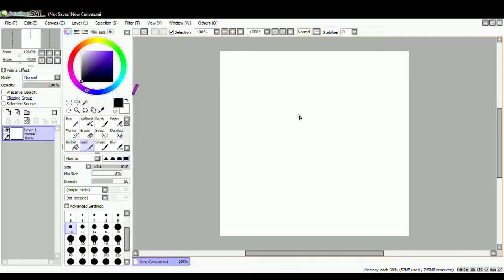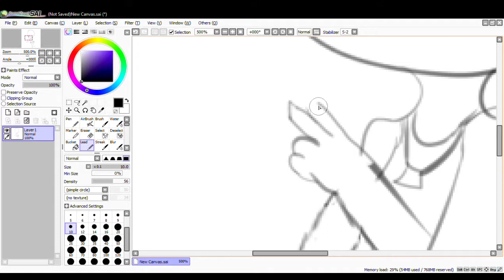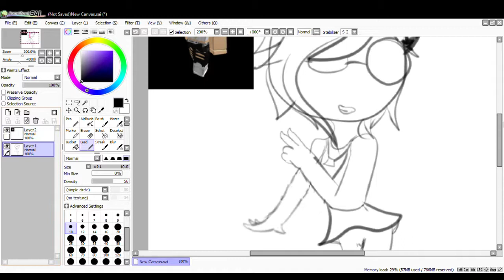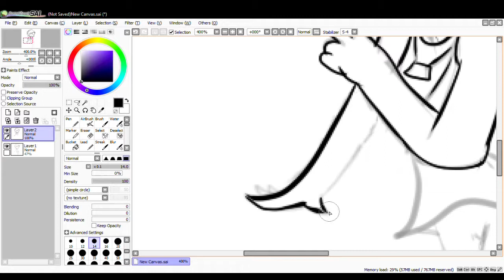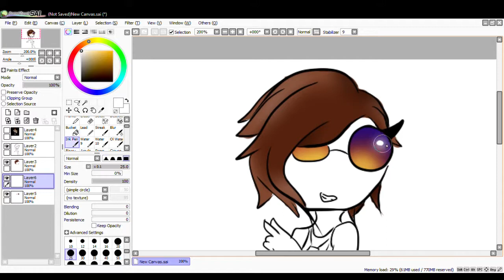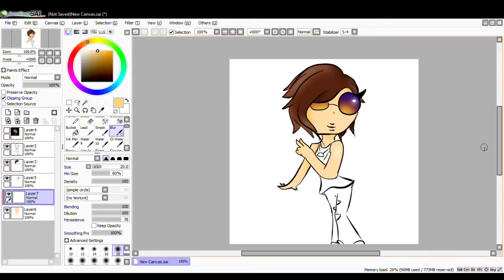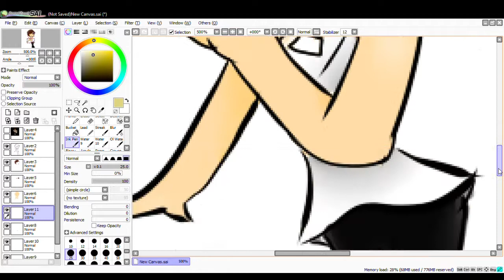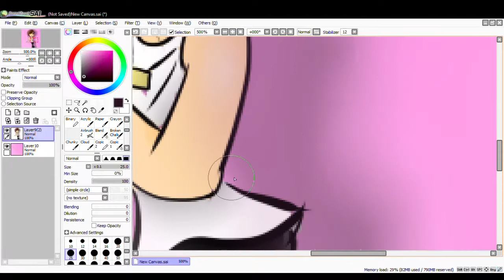My ROBLOX Avatar - Speedpaint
So since I was in realrosesarered's video, I got regonized again today.
I AM NOT USED TO THIS ATTENTION AHHH
Music: Believer by Imagine Dragons, I Hate That I Love You by gnash, Rockabye by Clean Bandit, and Lane Boy by twenty one pilots